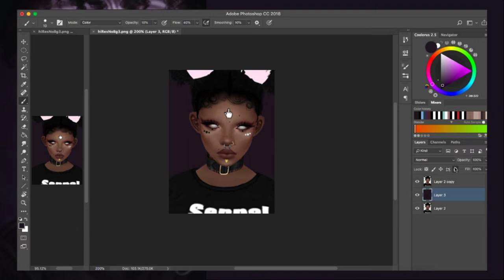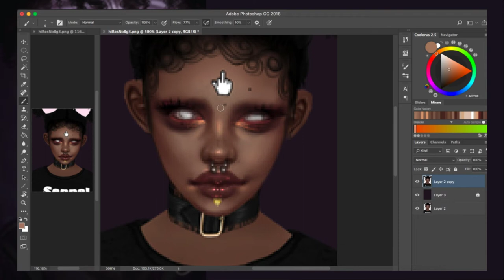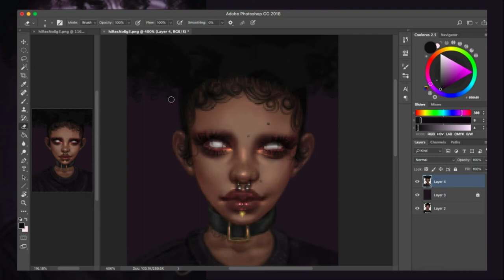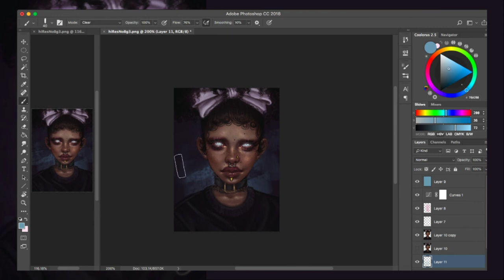imvu speedpaint - bow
look below for info!
heyy! here's a cute dp i did using one of my old avatars. i recently took a couple screenshots of some avatars and im so excited to edit them!

Let me know if you're interested in purchasing this dp! If I do put this up for sale on GASR i'll leave a link in the comments!

STALK ME:
my ig emrisart
my main ig jinxaddie

FAQ:

what's your imvu user: abdicated. feel free to add me!!

do you accept credits: NO. I. DON'T. sorry but no i only take actual currency. no one reads the description box and it kind of annoys me when i get comments asking if i accept credits. no, i do not.

do you take requests/art trades: no sorry, commissions only

I USED:
photoshop cc 2018
camtasia
huion giano tablet
obs